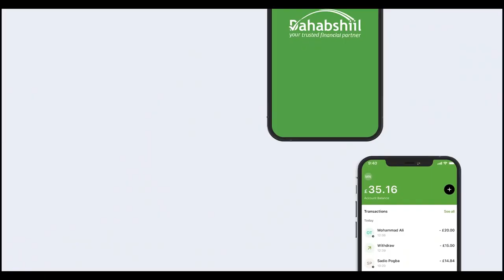Baarlamaanka Soomaaliya oo magacaabay gudida qaban-qaabada Doorashada Madaxweynaha Soomaaliya.